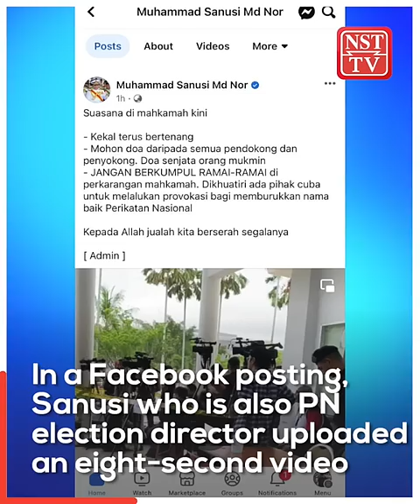Sanusi calls for supporters to keep calm and avoid provocation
Caretaker Kedah Menteri Besar Datuk Seri Muhammad Sanusi Md Nor has called on Perikatan Nasional supporters not to gather in a large group at the Selayang Court ahead of his court proceedings this morning.

In a Facebook posting, Sanusi who is also PN election director uploaded an eight-second video on the situation at the courts complex as media representatives and policemen were seen standing by for the proceedings.

The video was uploaded with a caption: "Remain calm. Seeking prayers from all supporters. Prayer is the weapon for mukmin. Do not gather in a large group at the court compound. It is feared that some quarters might try to provoke in order to smear Perikatan Nasional. To Allah we surrender everything."

Earlier today, his officer uploaded a video of Sanusi being picked up at a hotel in Kuala Lumpur by a police team about 3am this morning before being taken to the Gombak police headquarters.

He is expected to be brought to the Selayang Sessions Court to face charges over his recent remarks that allegedly touched on 3R issues (race, religion, royalty).